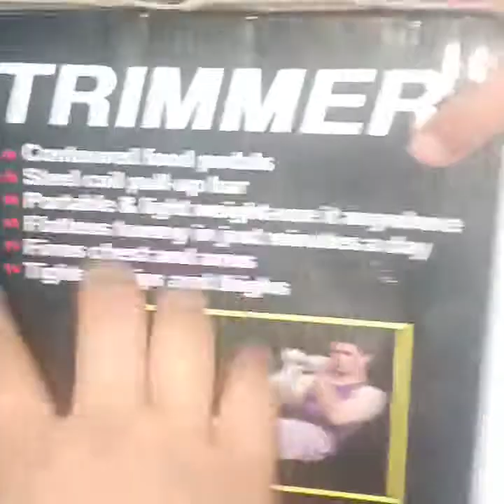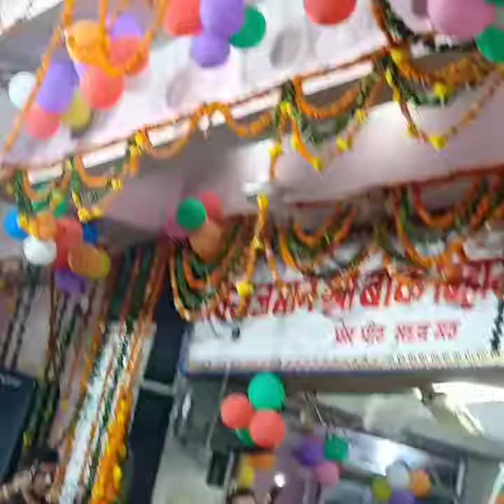Chote se Kanha ka janamstmi blog...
I must need ur love and support

Janamstmi blog
Kids blog
A little family blog
Tq every one😘😘😘